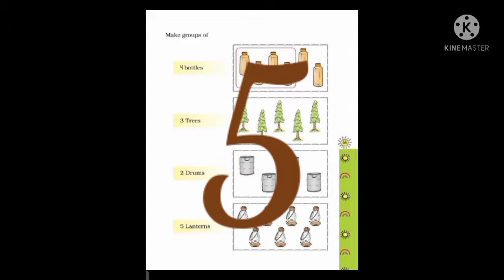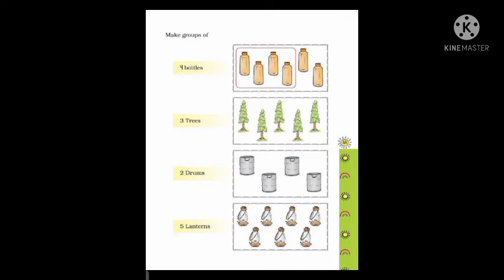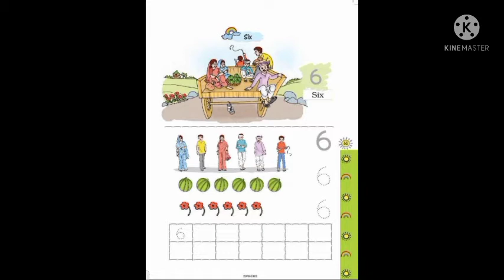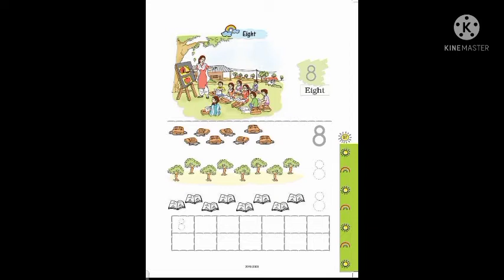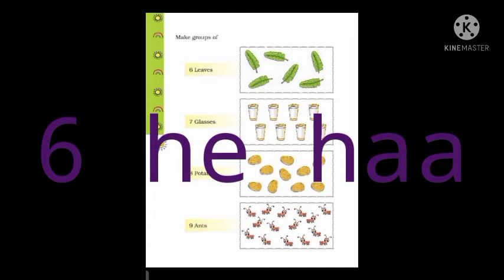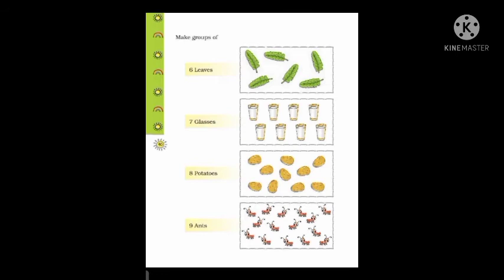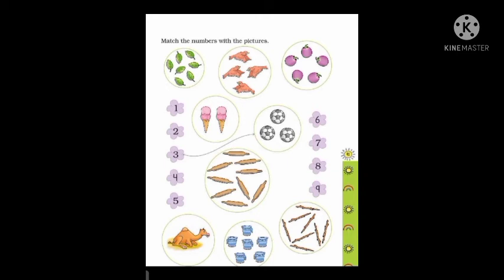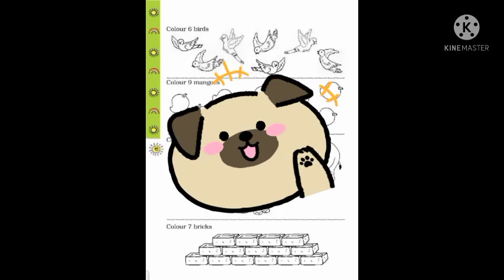1st Class Series | Maths | Chapter 2 part 3 - by Abhilasha mam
Hello pyara bacho
Good morning Good afternoon and Good evening jab aap video dekh reha hai.
So , How r u ? I hope you all are fine . So In this video , We cover some exercise of chapter 2 .